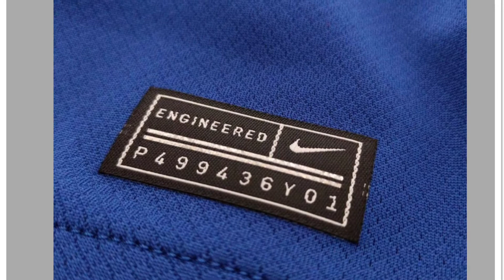Chelsea Fc New home kit season 2022/2023